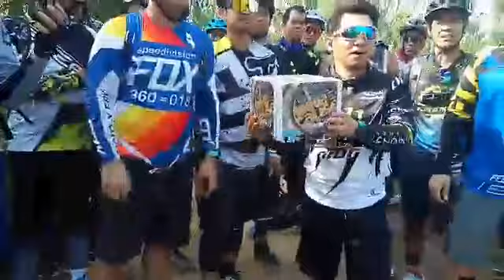Masarap tumulong sa kapwa kahit hindi mo sila kilala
Pinoy ako